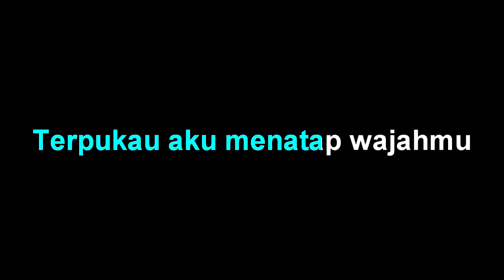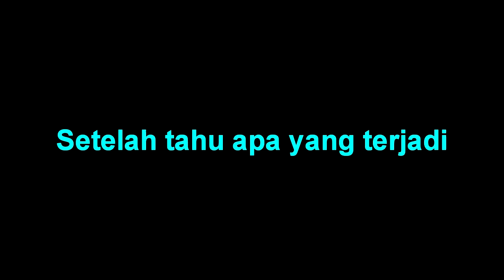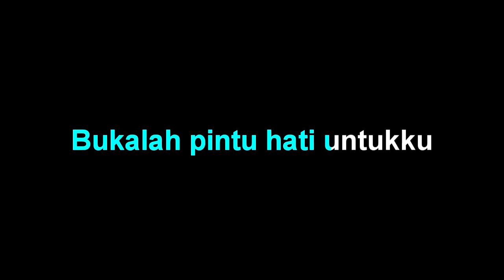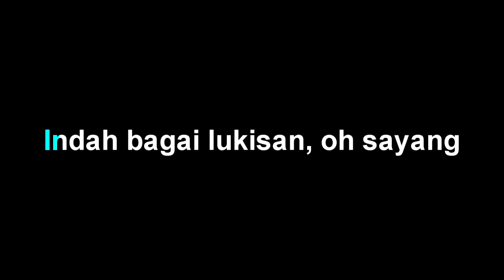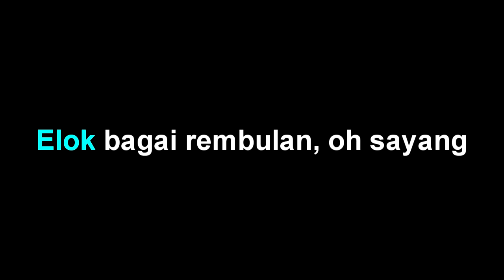Bob Tutupoli - Widuri - Karaoke tanpa vocal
Bob Tutupoli - Widuri - Karaoke by abah Udan Channel

Bob Tutupoli - Widuri - Lirik
Di suatu senja di musim yang lalu
Ketika itu hujan rintik
Terpukau aku menatap wajahmu
Di remang cahaya sinar pelangi
Lalu engkau tersenyum
Ku menyesali diri
Tak tahu apakah arti senyummu

Dengan mengusap titik airmata
Engkau bisikkan deritamu
Tersentuh hati dalam keharuan
Setelah tahu apa yang terjadi
Sekian lamanya engkau
Hidup seorang diri
Ku ingin membalut luka hatimu

Widuri
Elok bagai rembulan, sayang
Widuri
Indah bagai lukisan
Widuri
Bukalah pintu hati untukku
Widuri
Ku akan menyayangi

Lalu engkau tersenyum
Ku menyesali diri
Dengan mengusap titik air mata
Engkau bisikkan deritamu
Setelah tau apa yang terjadi
Sekian lamanya daku hidup seorang diri
Kau ingin engkau membalut luka hatiku
Widuri
Widuri
Indah bagai lukisan
Widuri
Widuri
Ku akan menyayangi
Widuri, Oh Widuri